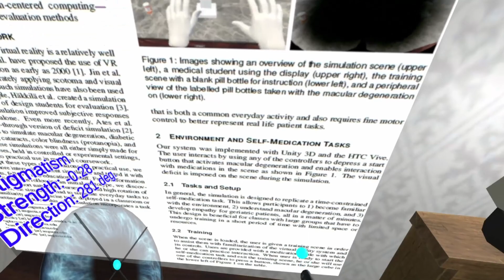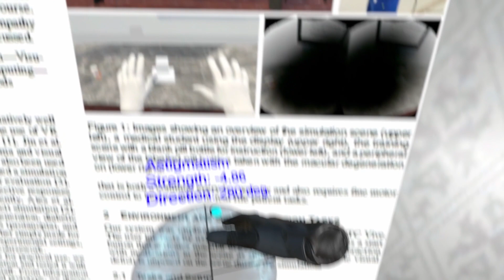Simulation of Astigmatism in Virtual Reality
This video shows what it's like to have astigmatism from a first-person view in virtual reality. I also built a custom control panel that allows you to change the strength and direction of the distortion, so this should give you a good idea of what having this deficit would feel like and how changes in the strength and direction would affect your vision.